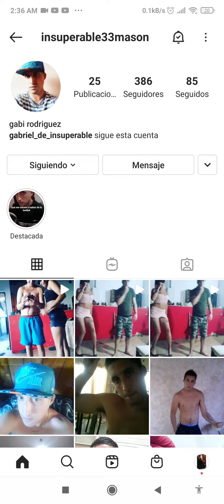el peluquin bailando con una butita kjjjj